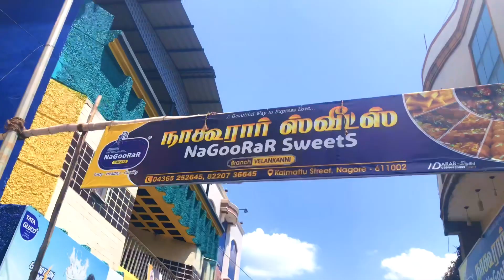യാത്ര നല്ലതാണെങ്കിൽ ഇത്പോലെ ഉള്ളവരെ കൂടെ കൂട്ടിക്കോളി കാരണം യാത്ര വേറെ ലെവൽ